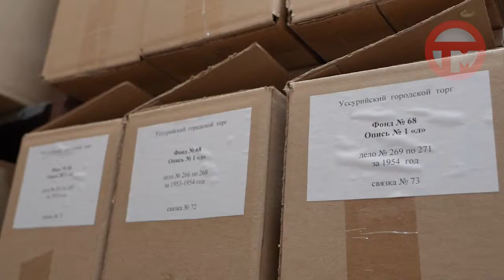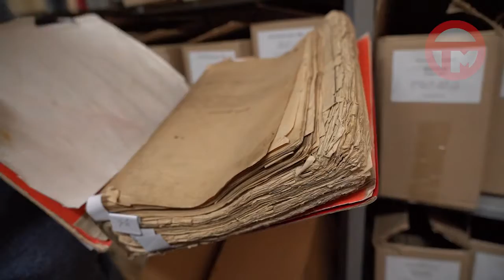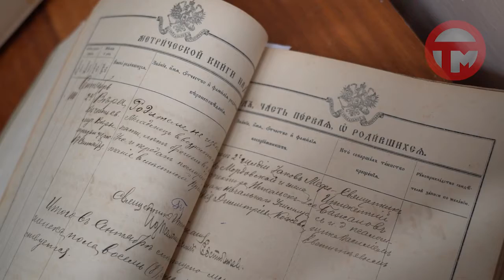Сохранить историю. Профессиональный праздник отмечают архивисты России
10 марта отмечают день архивов в России. Уссурийскому хранилищу истории  83 года. За это время огромный багаж данных скопился о разных людях и предприятиях нашего города. На экскурсии побывала Ольга Муравьёва.